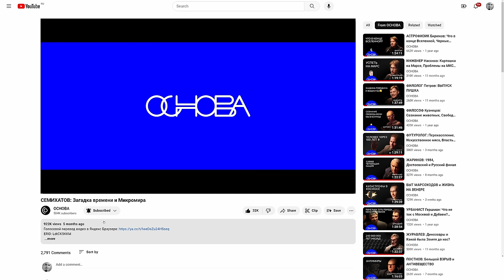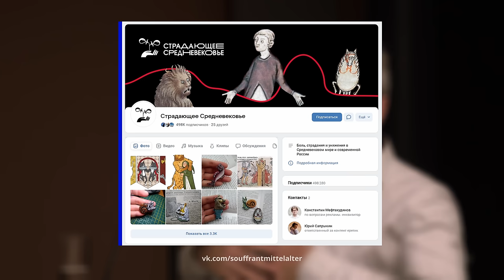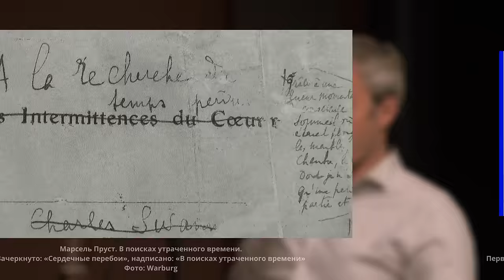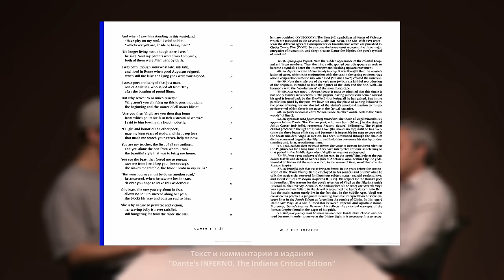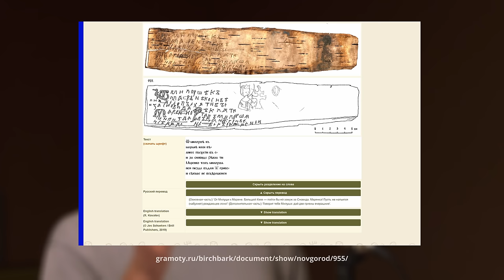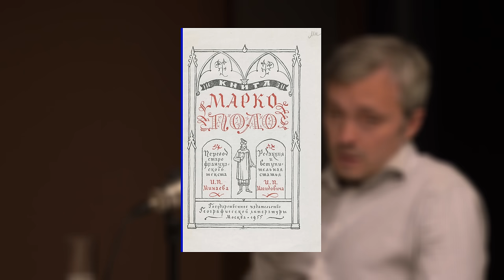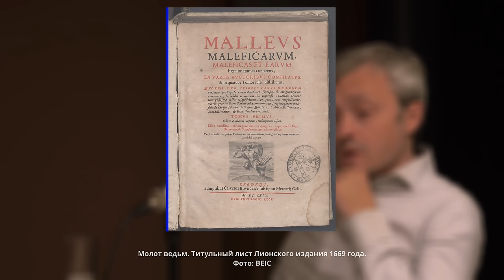ВОСКОБОЙНИКОВ: МИФЫ О РУСИ, МАТ на БЕРЕСТЯНЫХ ГРАМОТАХ, МЕРТВЫЕ ЯЗЫКИ, ВЕДЬМЫ, ЛЕЧЕНИЕ ВОДКОЙ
Олег Воскобойников ведущий медиевист, обожает читать старые тексты и изучать средневековье с самых разных сторон. Поговорили о том, какие тексты сохранились о Древней Руси, кем были ведьмы, что пили: вино, водку или пиво и ещё много, о чем. Вышло интересно!

0:00 - О чём сегодняшний выпуск?
0:52 - Про мёртвые языки. Зачем их изучать?
1:55 - В чем заключается работа медиевистов?
3:44 - Почему множество средневековых текстов до сих пор не прочитаны?
6:27 - Тексты о Древней Руси. Что дошло до наших дней?
10:11 - Когда и где возник первый университет?
11:50 - Какие тексты были на Руси? И доходили ли до неё западные тексты?
14:43 - Какой был главный алкоголь средневековья?
17:00 - Древние юридические сделки
19:08 - Алкогольная география средневековья. Как лечили водкой?
22:47 - "Битва пива с вином"
24:25 - Как звучит старофранцузский?
25:48 - Средневековая музыка. Какой она была?
30:02 - Из чего состоят древние тексты? И как их правильно читать?
35:23 - "В средние века писали навесу". Кто и как писал древние тексты?
36:30 - "Рукописный пазл". Как расшифровывают рукописные тексты?
37:50 - Насколько сильно первичные тексты авторов отличаются от того, что можно купить в книжном?
39:47 - Как выглядит оригинальное издание "Божественной комедии" Данте?
41:50 - Как правильно читать Пушкина?
42:38 - Как правильно читать Данте?
43:17 - Берестяные грамоты и их уникальность
48:54 - Кто писал историю Руси? Какие иностранцы писали про Русь?
52:50 - Ведьмы в средневековье. Кто они?
59:37 - Что такое "Молот ведьм"?
1:05:13 - Как придумали смешные прозвища правителям?
1:06:09 - Спасибо за просмотр!

*признан экстремистским и заблокирован на территории РФ как продукция Meta **
**признана экстремистской организацией